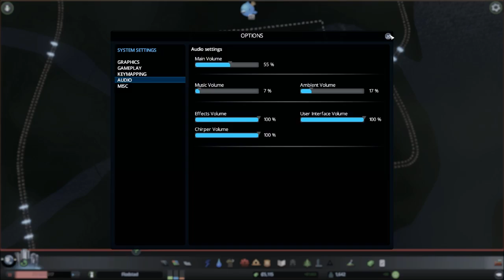Värdiga Flodbyn | #2 Cities: Skylines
Flodstad utvecklas och nya distrikt börjar utvecklas i staden.